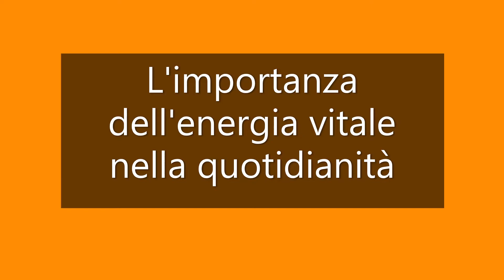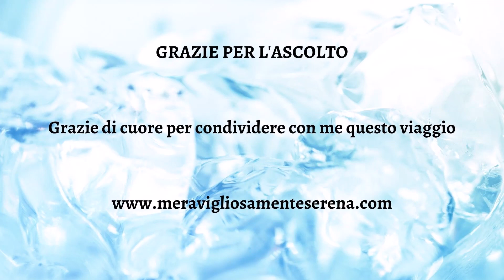Energia vitale: come rigenerarla - Serena Pattaro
Video pubblicato su @MRTVitalia. In questo video trattiamo l'importanza di rigenerare l'energia vitale durante il giorno.

Lo stato di benessere è tutt’altro che sola mancanza di malattia; è proprio essere vivi! Confon-diamo la vita con la sopravvivenza: quest’ultima è quando il cuore batte, il cervello è attivo e le funzioni vitali sono attive minimamente. La vita è quando ogni aspetto è al massimo dell’individuale potenzialità. Ma allora, come fare per riuscire a essere vitali nonostante tutto?
Voglio proprio parlartene in questo video, i cui consigli sono tratti dal mio libro Più energia vi-tale per sviluppare il tuo obiettivo, dove per obiettivo, qui, si intende il ritorno a un reale stato di benessere generale. Ricorda, però, che la pratica come tecnica ha poco valore: quelle azioni devono diventare te stesso. Il rigenerarsi dell’energia vitale è il naturale sviluppo della vita.

Trovi il libro PIU' ENERGIA VITALE PER SVILUPPARE IL TUO OBIETTIVO su - Macrolibrarsi - Il Giardino dei Libri